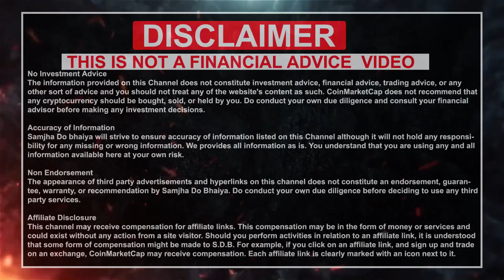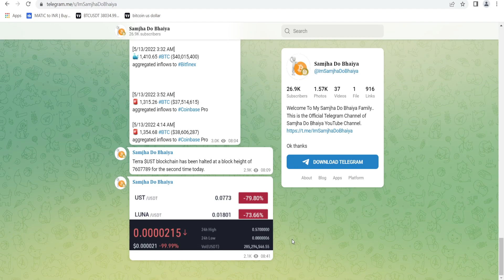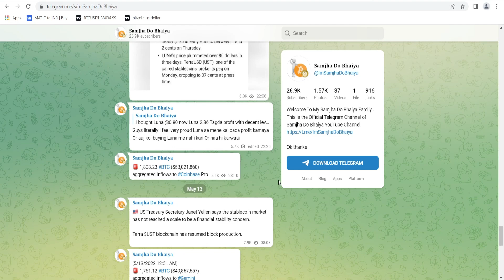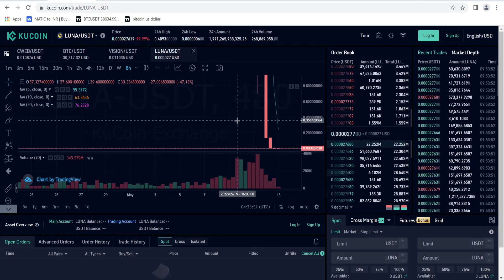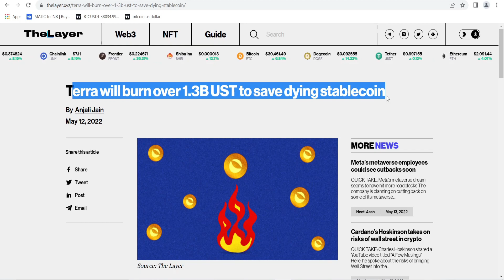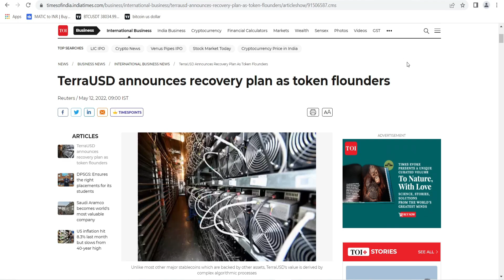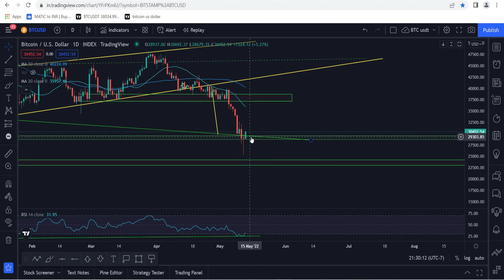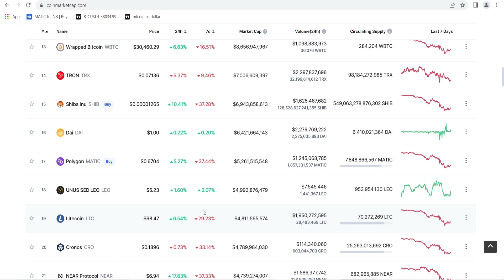Wazirx and Binance delist | Luna कि कभी Recovery होगी? Luna crypto